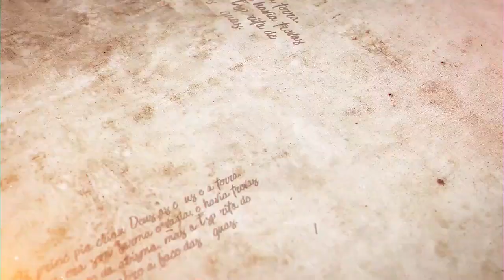"Santo egoísmo" - Parashat Kedoshim - R. Efraim Birbojm - Hidabroot Brasil (2022)